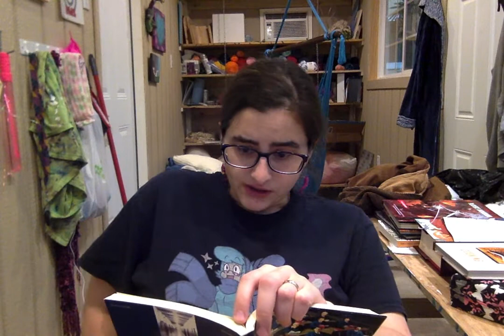Weapons of Mass Instruction: Chapter 5 - Hector Isn't The Problem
A reading of Weapons of Mass Instruction written by John Taylor Gatto, read by Dusty Rose.
Chapter 5: Hector Isn't The Problem

A Personal Odyssey by Thomas Sowell